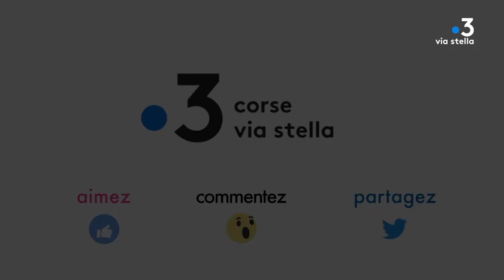A. Vene : Christian Franchi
A. Vene da a parolla à a ghjuventu.